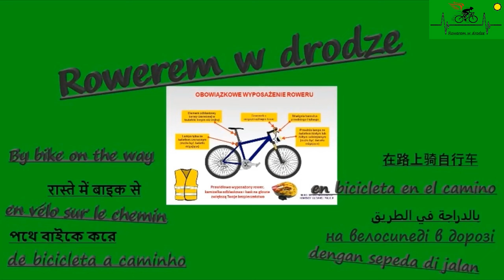Płoty Makowice cz. 1 droga powiatowa lato